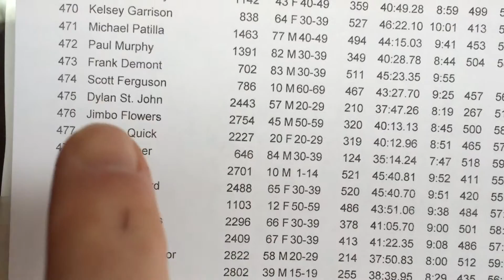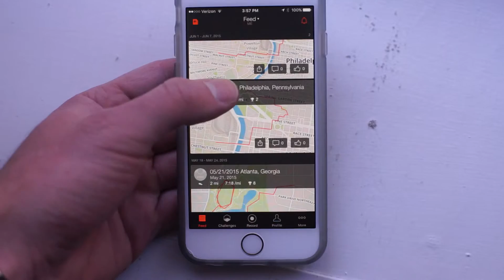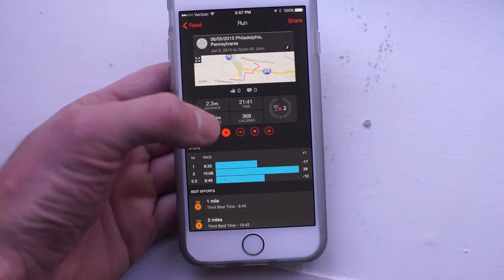Half Marathoner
I ran a half marathon! I couldn't have done it without the support of my lovely girlfriend Anna. Watch to see the emotional roller coaster that was last weekend for me!